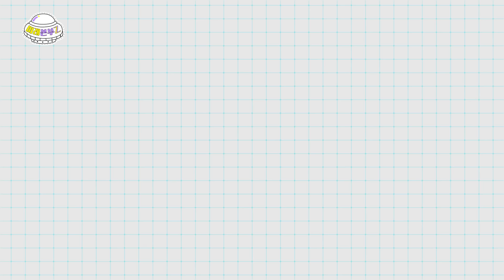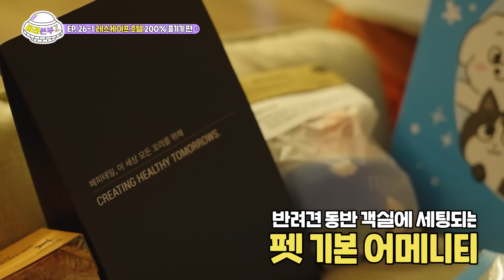(eng sub) 인테리어가 남다른 디테일 장인 호텔! 레스케이프에서의 펫캉스는?! | 미래본부Z EP.26-1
호텔로 들어선 순간 펼쳐지는
마치 프랑스 대저택에 들어온 듯한 인테리어~

그리고 펫 전용 어메니티와 프리미엄 유모차 대여까지
반려견을 위한 모든 것이 준비되어 있는 레스케이프 호텔!

즐길거리 먹을거리가 가득한 레스케이프 호텔에서
시원한 펫캉스를 즐겨보세요😊